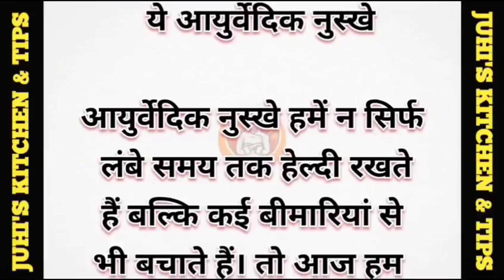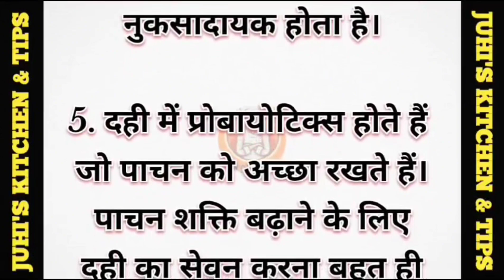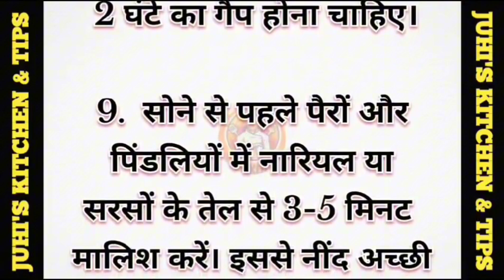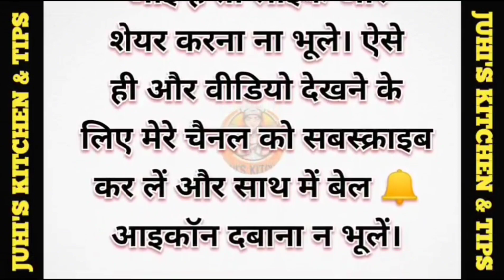10 ध्यान देने योग्य बातें जो आप नहीं जानते होंगे ll healthtips ll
10 ध्यान देने योग्य बातें जो आप नहीं जानते होंगे ll healthtips ll @juhiskitchen304

Oiyotishreedey2023
OManojDeyVlogs